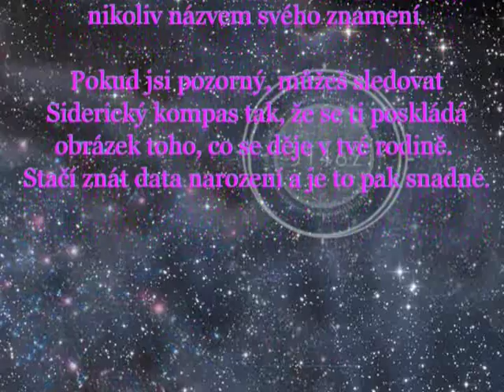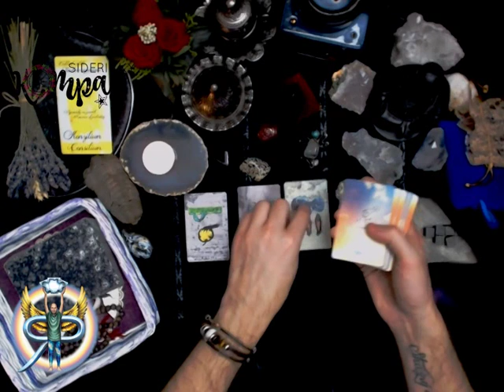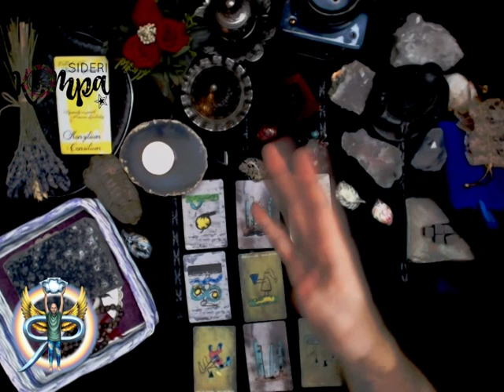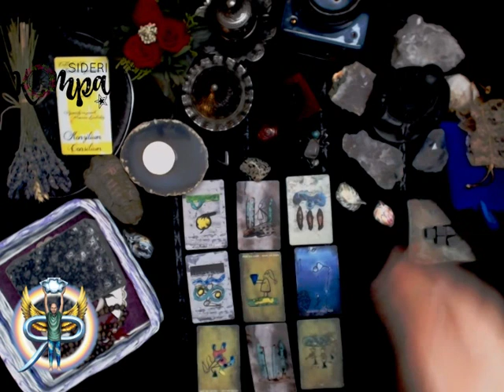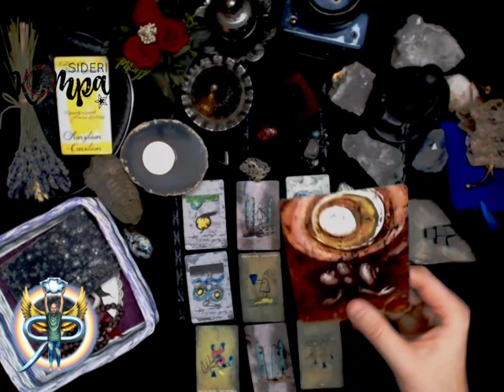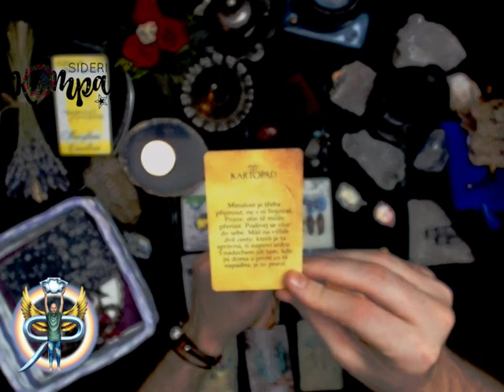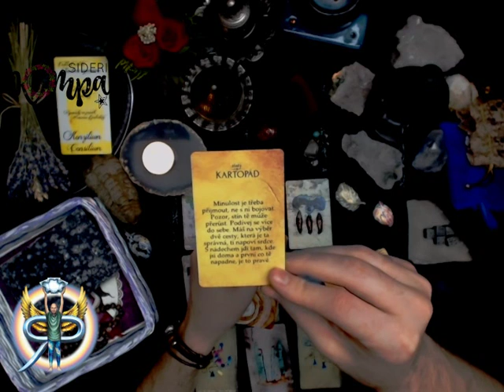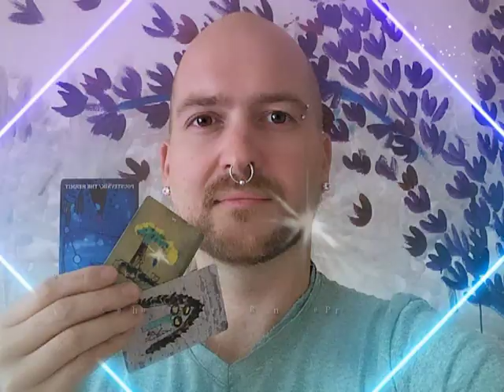Siderický kompas - leden 2020 - Býk - měsíční výklad pro jednotlivá znamení